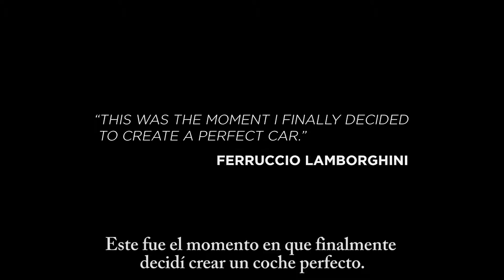Conozca la última creación de Lamborghini: Lamborghini Centenario